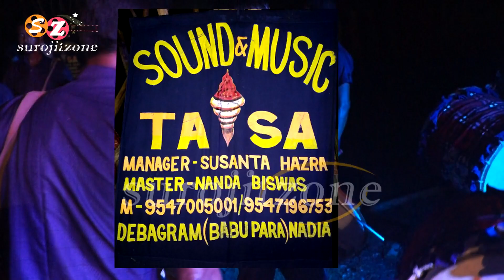Sound & Music Tasa 2019 // সাউন্ড এন্ড মিউজিক তাসা ২০১৯ // Chapra Nadia West Bengal // SUROJITZONE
All type of Entertainment videos posted here, like Tasa video, Stage Programme, Orchestra, Band, Folk programme, Dance, Tasha band etc. So watch our channel SUROJITZONE & don't forgot to Subscribe, Like & Share.

সাউন্ড এন্ড মিউজিক তাসা ২০১৯ // Sound & Music 2019

Follow on-